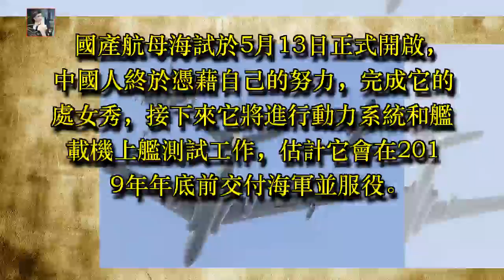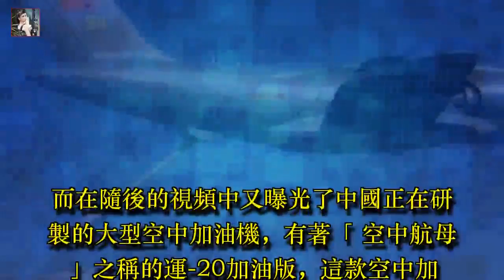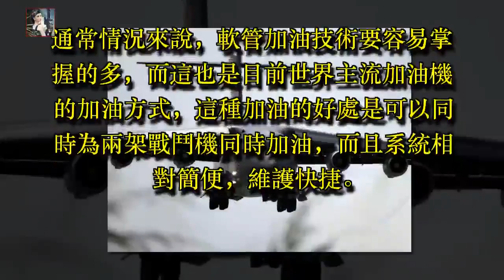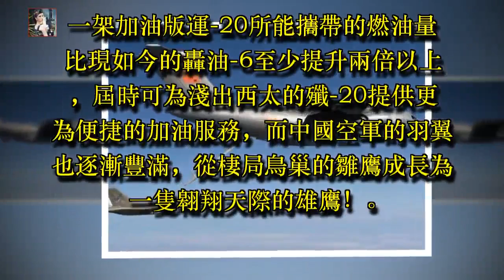航母海試後又一捷報，空軍再次發布一款大飛機，被稱「空中航母」